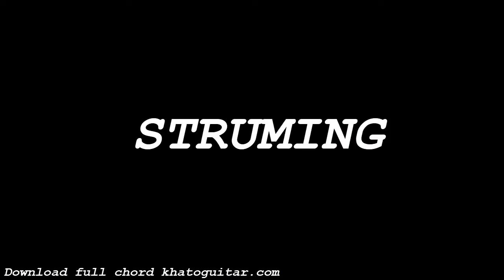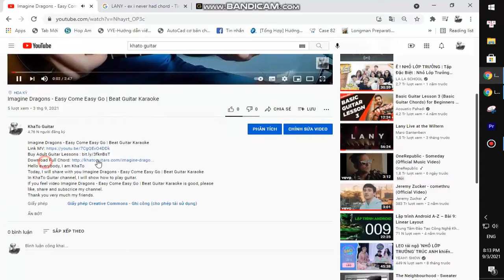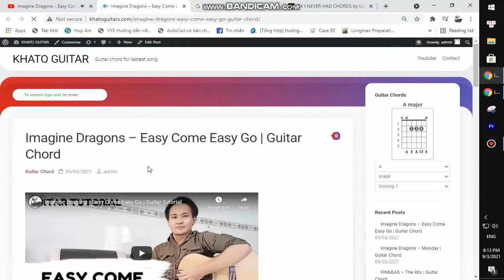iann dior - Let You | Guitar Tutorial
Thank you very much my friends. iann dior - Let You | Guitar Tutorial
Today, I will share with you iann dior - Let You | Guitar Tutorial